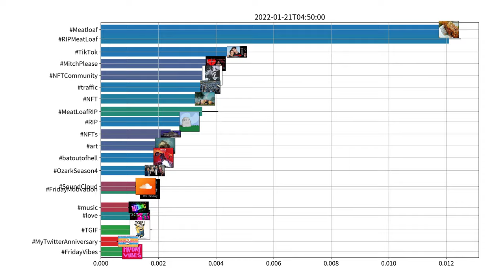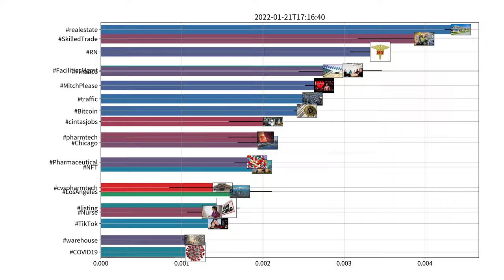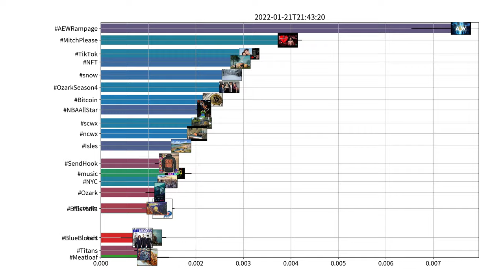Trending hashtags on Twitter, US, 01-21-2022